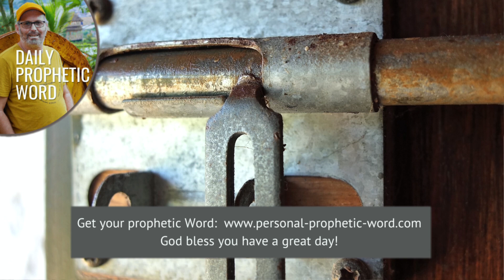Daily Prophetic Word 2 October 2024 Word 4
►► Don't miss these prophetic words:
Prophetic Word for this week **NEW
Prophetic Word for October **NEW